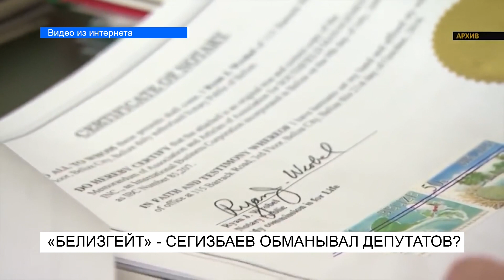"""Белизгейт" - А.Сегизбаев обманывал всех"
Депутаты требуют возбудить уголовное дело на экс-председателя ГКНБ Абдиля Сегизбаева. Во время заседания парламента накануне по делу «Белизгейт» нынешний глава ГКНБ Идрис Кадыркулов сообщил нардепам, что часть сведений, озвученных его предшественником, не подтвердились, что и вызвало ряд вопросов и даже эмоций у отдельных парламентариев. Напомню, скандальное дело по «Белизгейту» длится еще с ноября 2016 года.